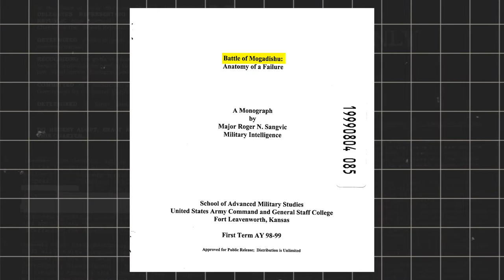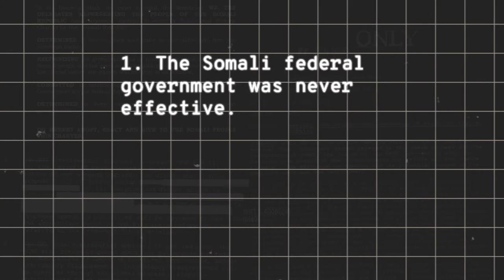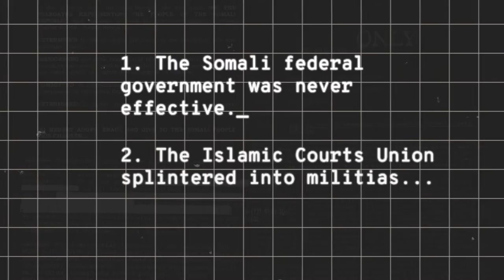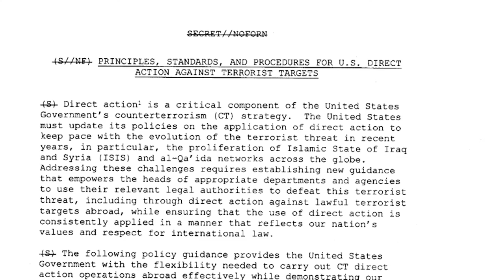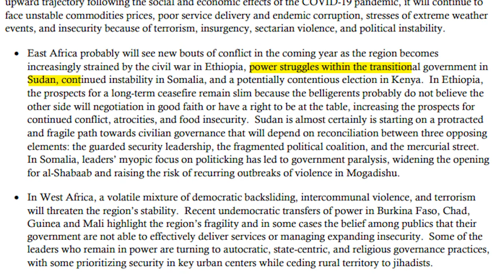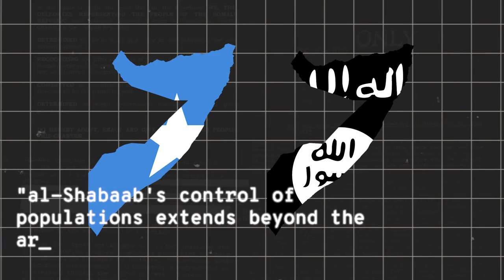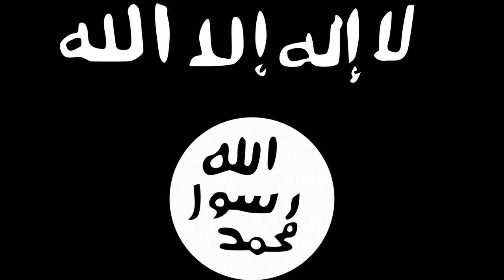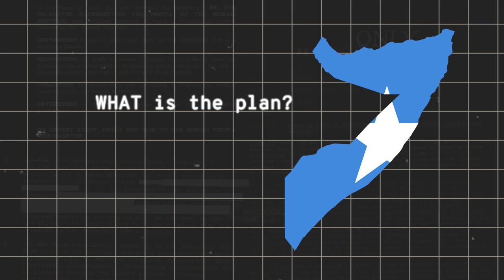The US is Losing a Secret War in Somalia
The US has been fighting a covert war in East Africa for over 16 years. This includes troops on the ground conducting operations, training of militia groups, air raids, and yes, drone strikes, all in the name of fighting a militant islamic terrorist organization named Al Shabaab.

But critics say that the history of US policy in Somalia is riddled with missteps that have weakened the state and strengthened militant groups who seek to control the country. And it’s possible that the US and the Somali government are walking into another situation like Afghanistan and Vietnam.

So why is the US still at war in Somalia? What do US policymakers hope to gain, and has there been any progress towards ending another of America’s forever wars?